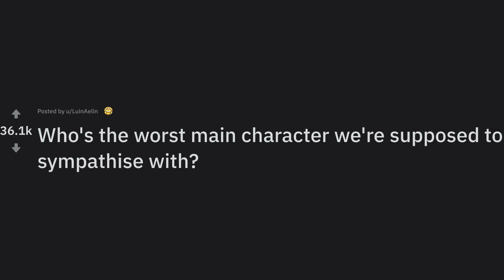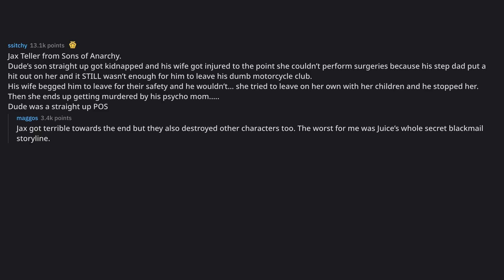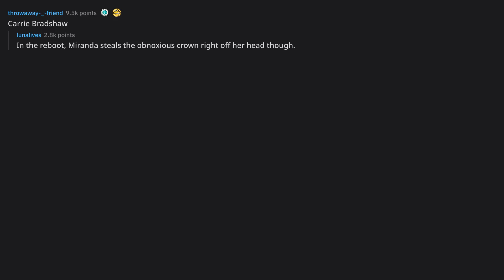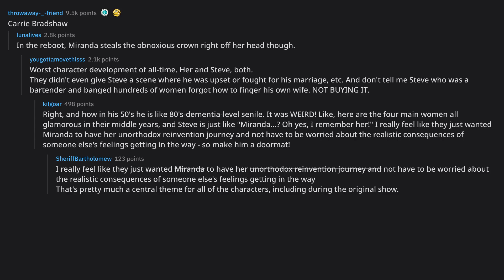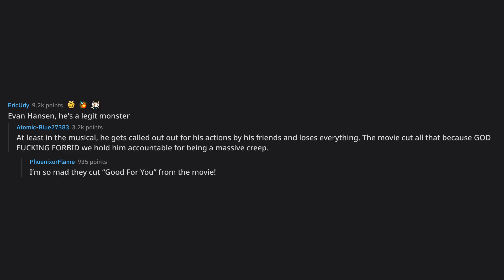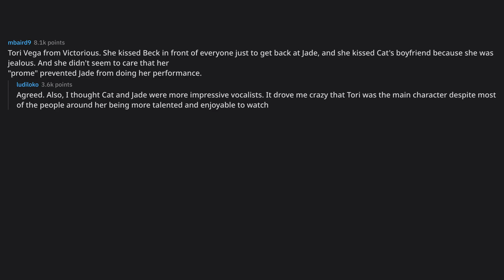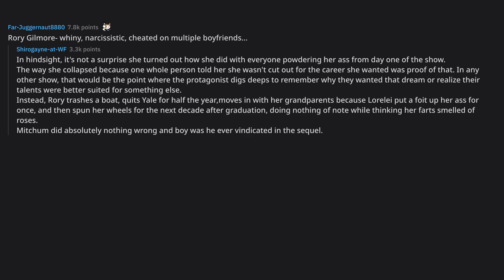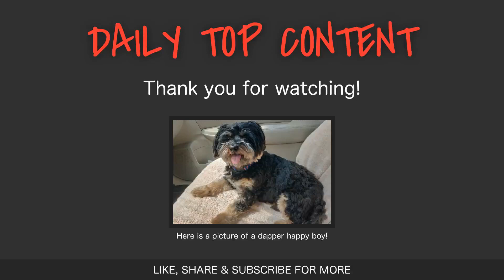Who's the worst main character we're supposed to sympathise with... (r/AskReddit Top Posts)